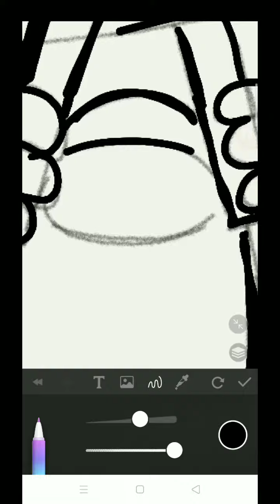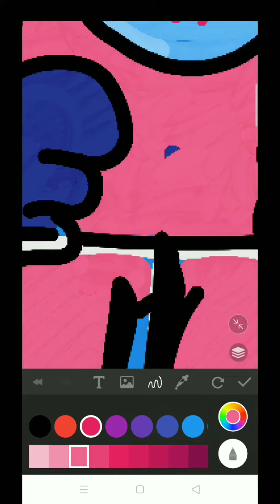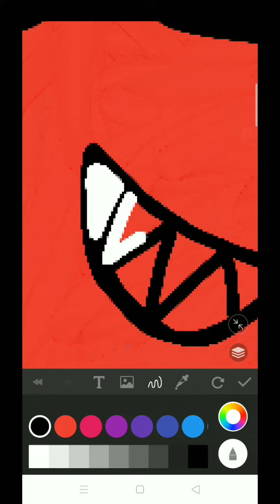Among Us FA : Titanic